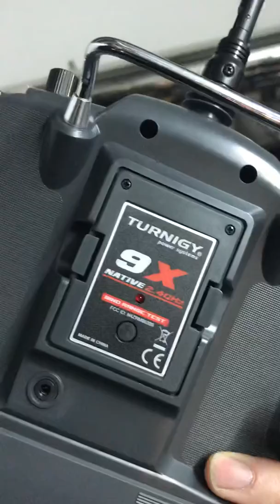Liaison radio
Bindage radio récepteur .